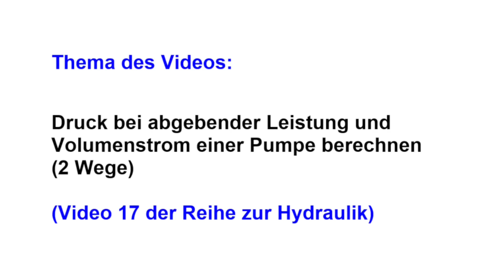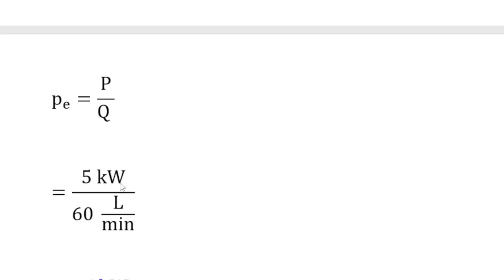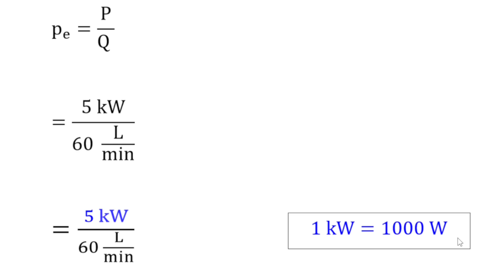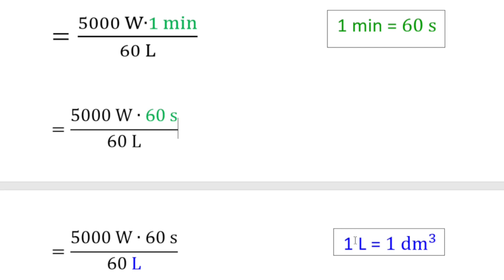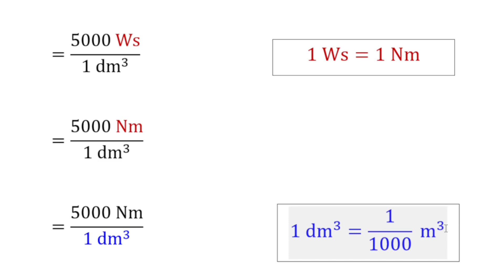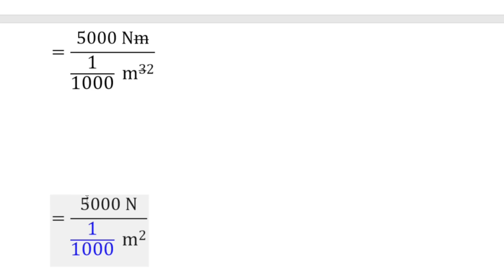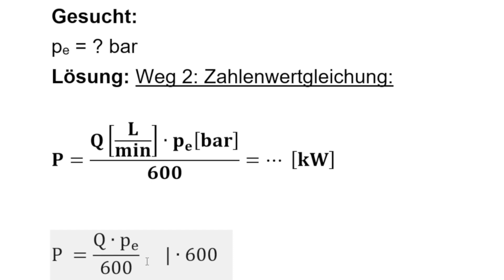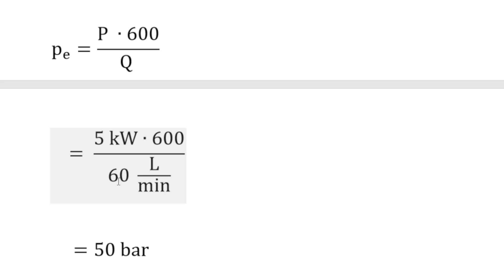Druck bei geg. Leistung u. Volumenstrom einer Pumpe berechnen (2 Wege) (Hydraulik) - Video 17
Druck bei geg. Leistung u. Volumenstrom einer Pumpe berechnen (2 Wege)  (Hydraulik)  - Video 17" ist der Name von diesem Video.
Ich erkläre im Video, wie du Druck  mit gegebenem Volumenstrom und Leistung einer Pumpe mit einer Formel  und/oder einer Zahlenwertgleichung berechnen kannst.

Das zugehörige Aufgabenblatt findest du zum kostenlosen Download auf meiner Homepage
hier: